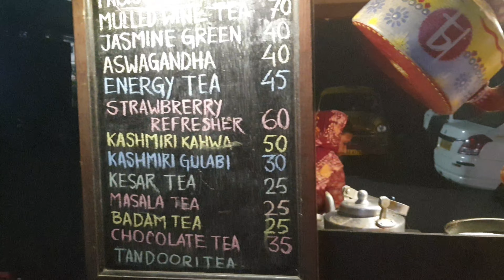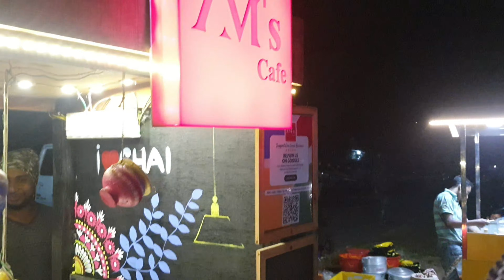Cafe review blog